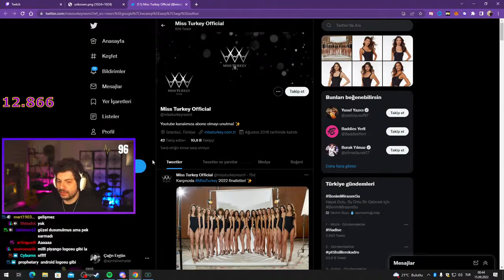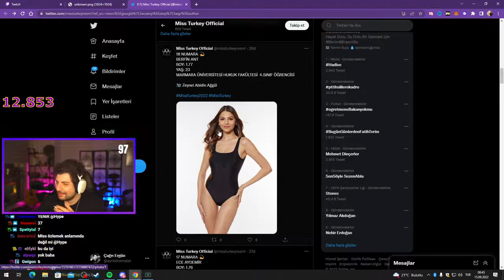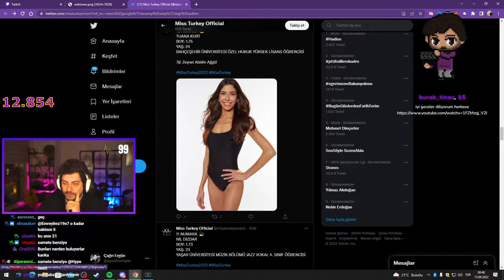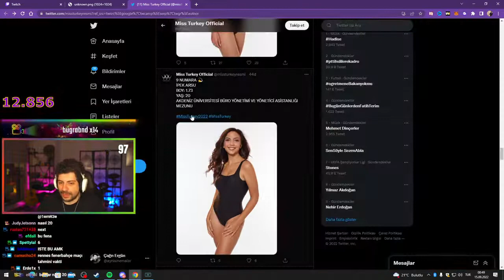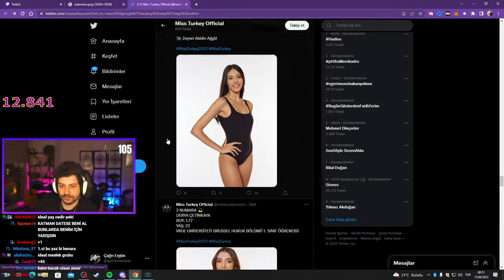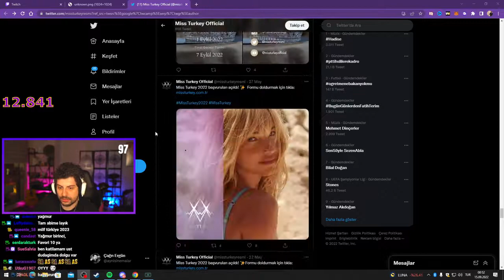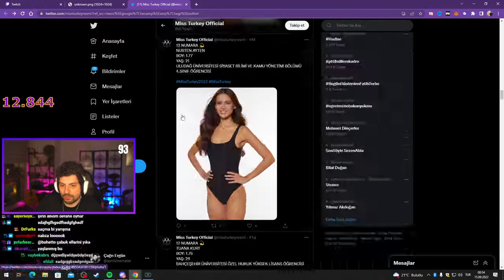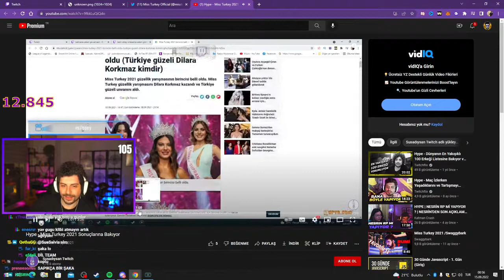Hype - Miss Turkey 2022 Finalistlerine Bakıyor